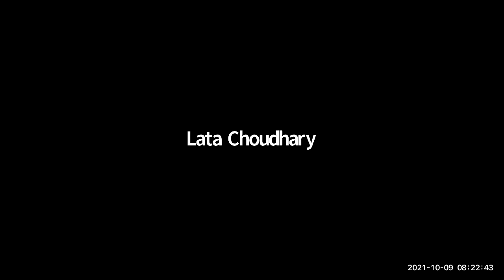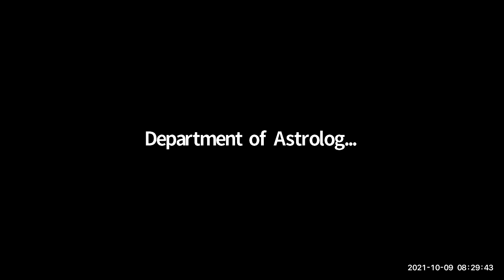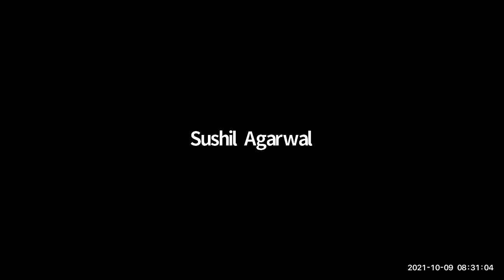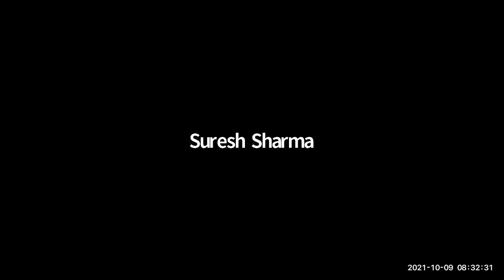Bhagwat Katha 12th Chapter (Skndh)